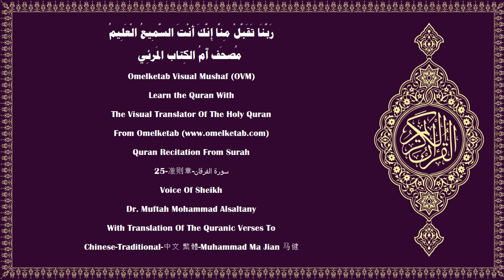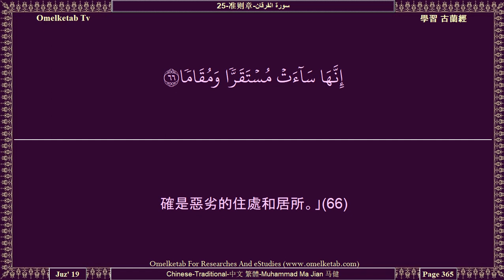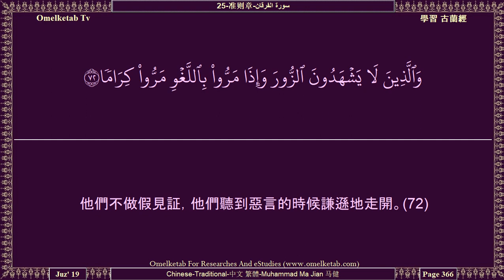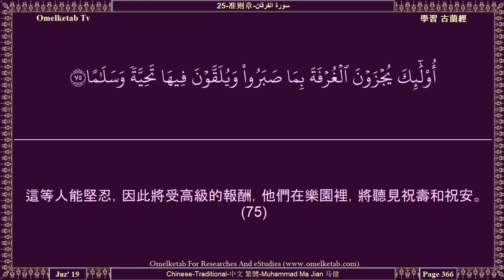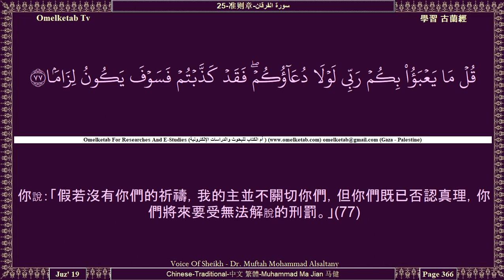25 准则章 سورة الفرقان Chinese Traditional 中文 繁體 Muhammad Ma Jian 马健 Alsaltany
25-准则章-سورة الفرقان-Chinese-Traditional-中文 繁體-Muhammad Ma Jian 马健-Alsaltany... [難道你沒有看見你的主怎樣伸展陰影嗎？假若他意欲，他必定使陰影成為靜止的。我以太陽為其標誌，(45)然後我逐漸地收回陰影。(46)主以黑夜為你們的衣服，以睡眠供你們安息，以白晝供你們甦醒。(47)主在降恩之前，使風先來報喜。我從雲中降下清潔的雨水，(48)以便我借雨水而使已死的大地復活，並用雨水供我所創造的牲畜和人們做飲料。(49)我確已把雨水分配在他們之間，以便他們記憶。但他們大半只願忘恩負義。(50)假若我意欲，我必在每座城市中派遣一個警告者。(51)所以你不要順從不信道者，你應當借此《古蘭經》而與他們努力奮鬥。(52)他就是任兩海自由交流的，這是很甜的淡水，那是很苦的鹹水；他在兩海之間設置屏障和堤防。(53)他就是用精水創造人，使人成為血族和姻親的。你的主是全能的。(54)他們捨真主而崇拜那些對他們既無福又無禍的東西，不信道者是協助他人以反抗自己的主的。(55)我只派遣你為報喜者和警告者。(56)]

Surah Name:- 25-准则章-سورة الفرقان-ALFurqan[The Criterian]